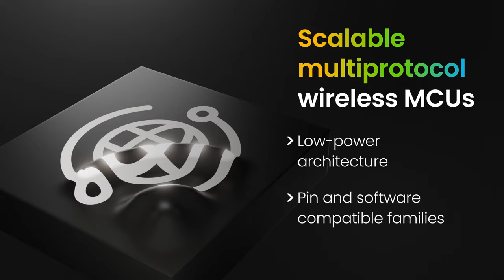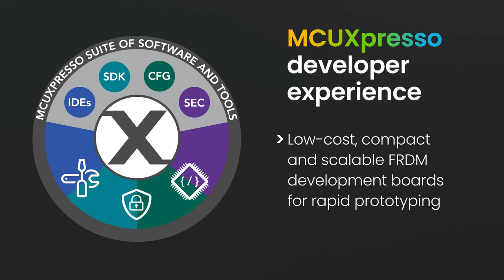MCX W Series MCUs for Wireless Connectivity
The MCX W series enables innovative edge devices.